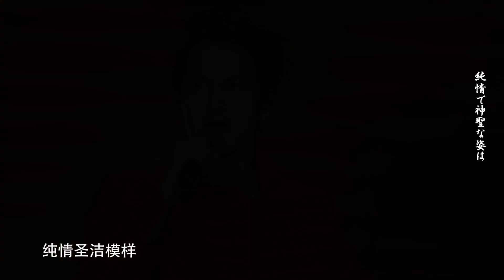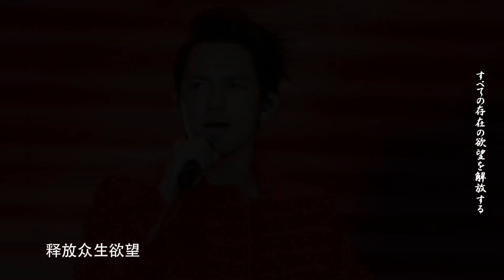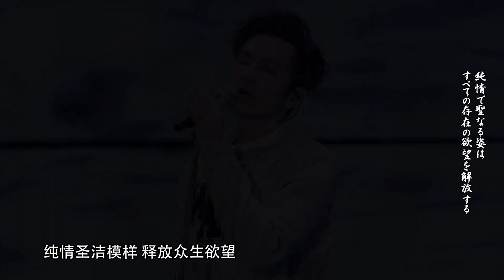钟汉良「もうすぐ会える⁉《摇起来》2023.04.08」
期待が高まります！ウェイボに投稿されたコメントから
”期待下一次相聚”　”新( 　)　演(　 )”
カッコに何が入るんでしょう！

曲：摇起来